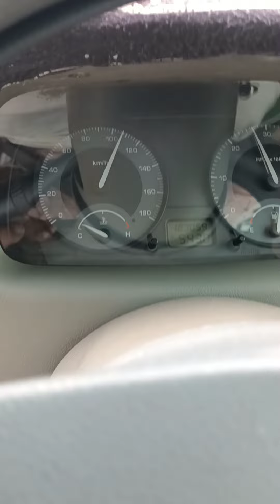Our 15 yrs old indigo | 2022Memories | TATA INDIGO | Happily cruising at 120+ | Achachan